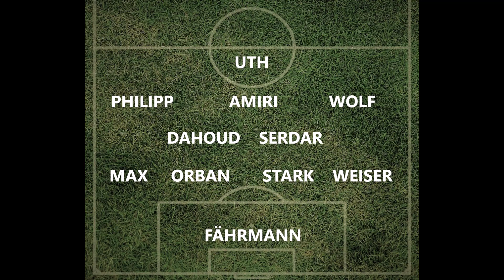JOGI aufgepasst - DIESE Jungs ohne Länderspieleinsatz gehören in die Nationalmannschaft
TOP 11 DER POTENZIELLEN DEUTSCHEN NATIONALSPIELER OHNE LÄNDERSPIELEINSATZ - JOGI'S JUNGS FÜR KATAR22

TOP XI präsentiert: Die Topelf der potenziellen deutschen Nationalspieler, die noch ohne Einsatz in der deutschen Nationalmannschaft sind. Hier befinden sich interessante Spieler für Jogi Löw. Mit Maximilan Philipp von Borussia Dortmund, Mark Uth von Schalke 04 und Mitchell Weiser von Bayer Leverkusen stehen einige Spieler in der Aufstellung, die der Bundestrainer wahrscheinlich schon auf dem Zettel hat. Aber die Topelf enthält auch wieder einige Überraschungen. Und wer weiß, vielleicht spielen einige der Jungs schon bei der WM 2022 in Katar eine wichtige Rolle.

Regeln:
Es dürfen nur Spieler aufgestellt werden, die für die deutsche Nationalmannschaft spielberechtigt werden.
Es dürfen keine Spieler aufgestellt werden, die bereits ein A-Länderspiel für Deutschland absolviert haben.
Es muss eine realistische Aufstellung zu Stande kommen. Die Spieler spielen auf Positionen, die sie aus ihren Vereinen kennen.

Bei den Topelfs handelt es sich nicht um subjektive Einschätzungen. Das entscheidende Kriterium zur Beurteilung der Leistungsfähigkeit der Spieler ist der um das Alter korrigierte Marktwert. Dieser errechnet sich nach dem folgenden System:
Alter des Spielers: 24-28: Der aktuelle Marktwert ist entscheidend.
Alter des Spielers: unter 24: Der aktuelle Marktwert wird für jedes Jahr, das der Spieler vom Alter 24 entfernt ist, um 5% nach unten korrigiert.
Alter des Spielers: 29-32: Der aktuelle Marktwert wird für jedes Jahr, das der Spieler vom Alter 28 entfernt ist, um 10% nach oben korrigiert.
Alter des Spielers: über 32: Der aktuelle Marktwert wird für jedes Jahr, das der Spieler vom Alter 28 entfernt ist um 20% nach oben korrigiert.

Da Marktwerte mit steigendem Alter fallen, erfolgt diese Korrektur. So kann gewährleistet werden, dass in den Topelfs die tatsächlich leistungsstärksten Spieler aufgestellt werden.